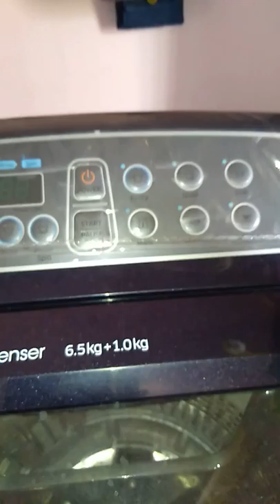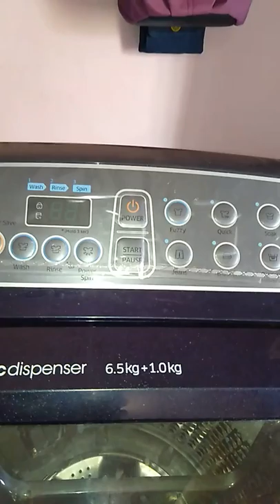washing machine maintenance tips in tamil / washing machine cleaning tips in tamil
Thanx for watching friends, 💐💐💐💐